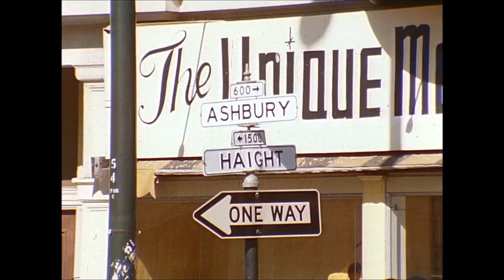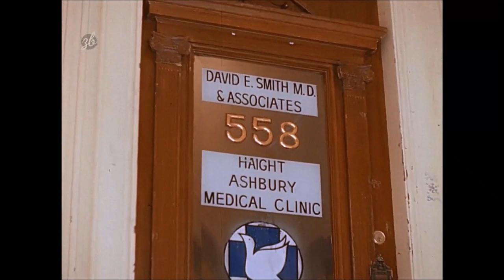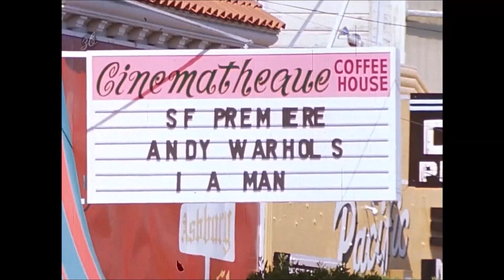'' the haight - ashbury '' - film views of the haight 1967.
amazing film footage in stunning clarity. you may see your younger self here with friend's. never seen this complete but elements have been in other scenes of san francisco. fabulous find. i have added music for your aural delight.